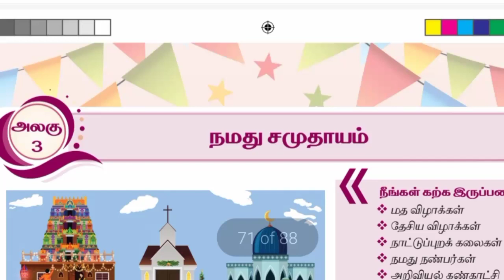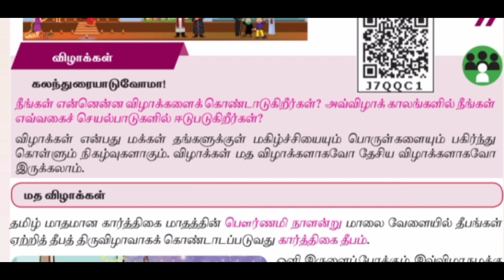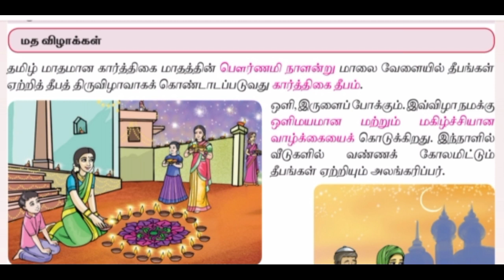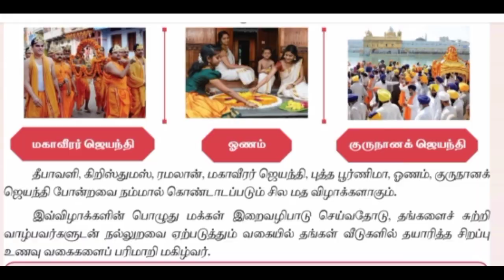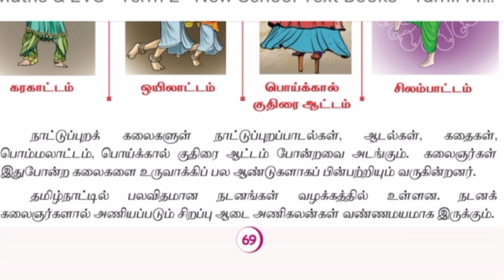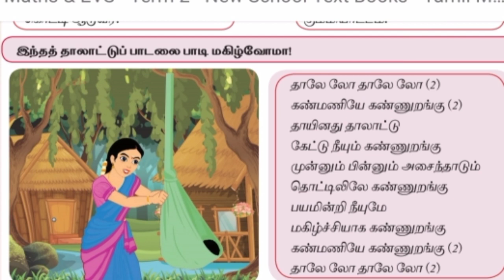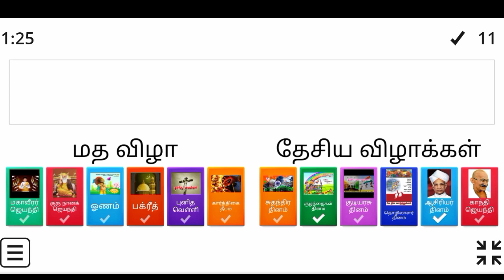இரண்டாம் வகுப்பு Evs இரண்டாம் பருவம் நமது சமுதாயம்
நமது சமுதாயம்
மத விழாக்கள் மற்றும் தேசிய விழாக்கள்